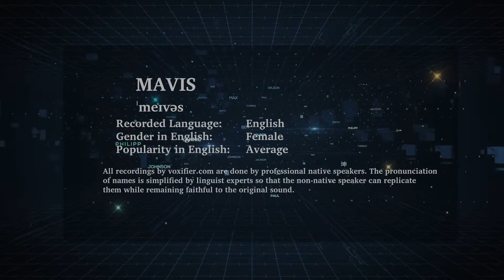How to Pronunce Mavis in English - Voxifier.com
This is the English pronunciation, gender, and phonetics recording of the name Mavis. The same name may exist in other languages with different pronunciations.